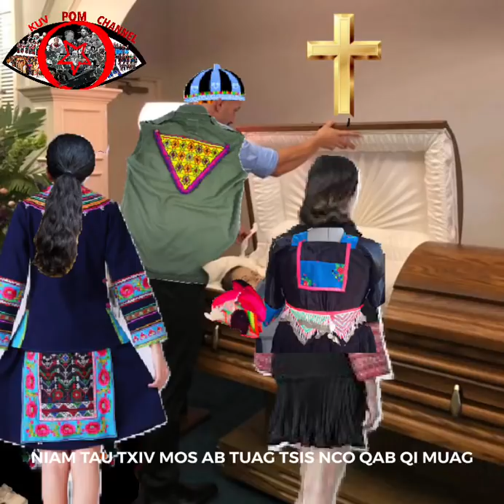TAU TXIV MOS AB TUAG TSIS NCO QAB QI MUAG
TAU TXIV MOS AB TUAG TSIS NCO QAB QI MUAG YOG IB ZAG SAB SIJ HUAM NEEJ NEEG MUAB HAIS KOOM SAWV DAWS TAU HNOV THIAB TAU SAIB LAWM LOS KOM TSHUAS TAU KEV NOJ QAB NYOB ZOO.